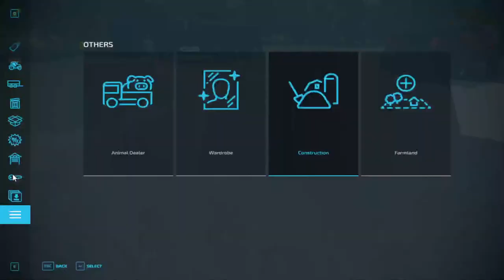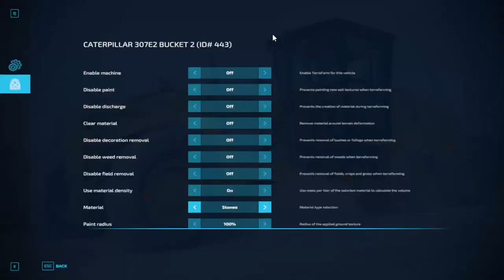Farming Simulator 22 | Construction on Elk Mountain Wyoming